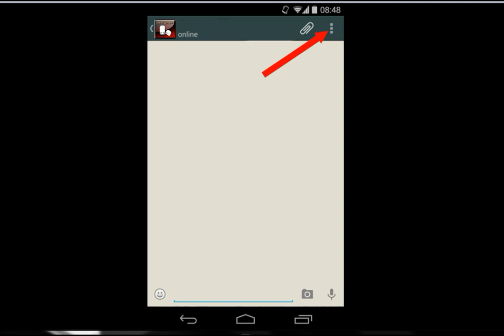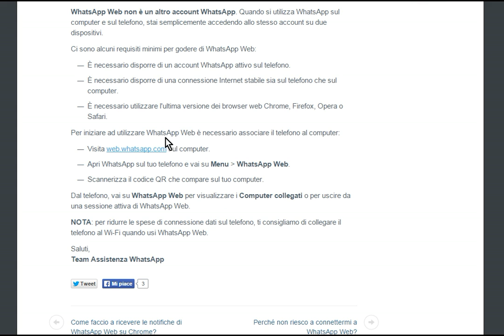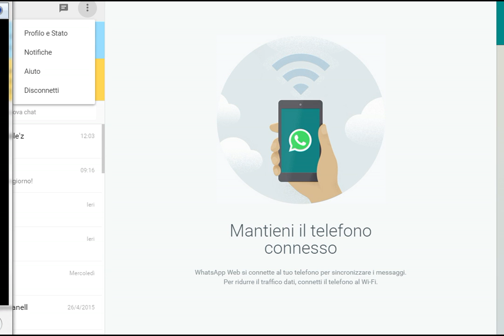Tutorial-WhatsApp Web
Come usare WhatsApp Web,su PC